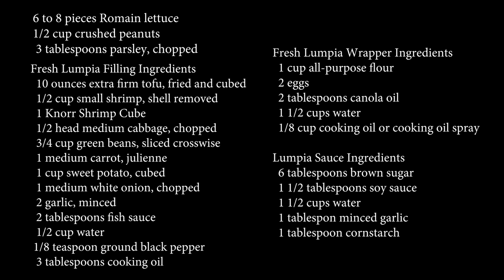How to Cook Lumpiang Sariwa with Fresh Lumpia Wrapper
This video will show you how to cook Filipino Lumpiang Sariwa with Fresh Lumpia Wrapper. This comprehensive tutorial should be able to teach you how to make lumpia filling, fresh lumpia, wrapper, and lumpia sauce.

for more recipes.